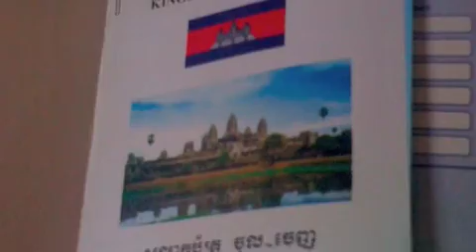Myss Moxie Goes International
Myss Moxie Goes Overseas To See The Wonders Of Southeast Asia!